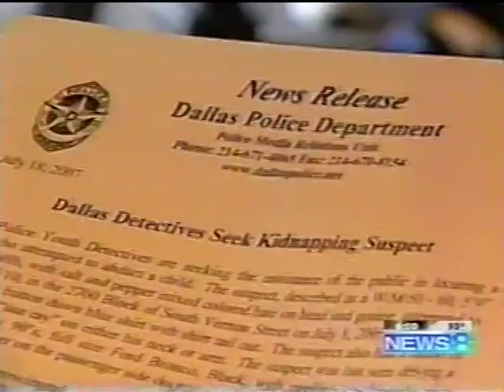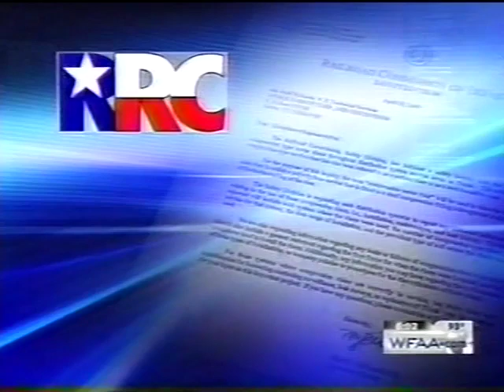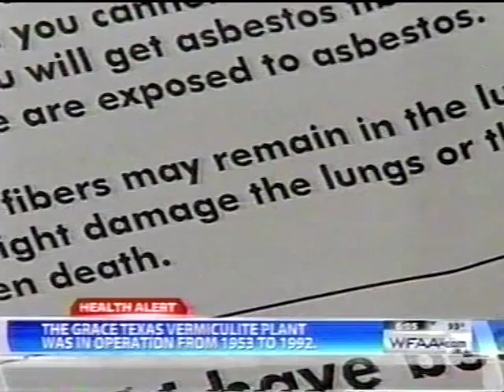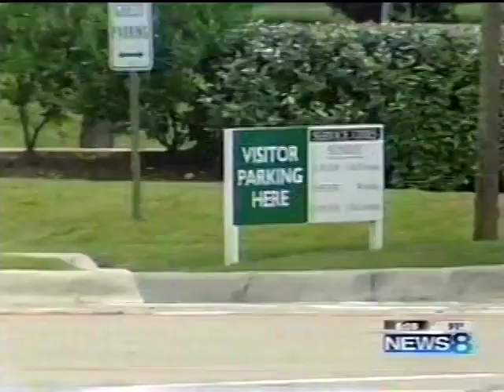WFAA TV Channel 8 6pm News July 18 2007 Tribute to Troy Dungan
A Dallas-Ft. Worth news broadcast portion from 2007. wfaa Troy Dungan